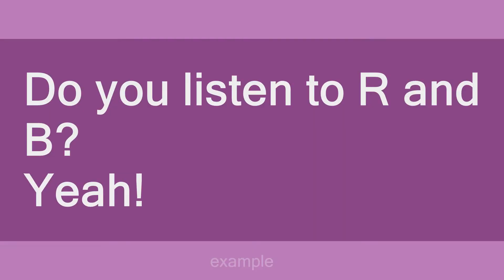R and B